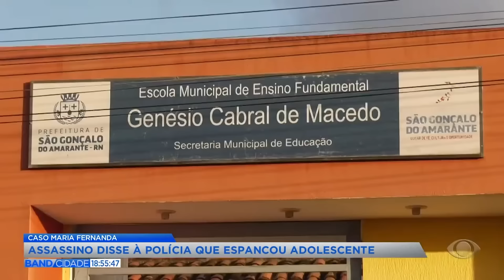Caso Maria Fernanda: criminoso diz à polícia que espancou a adolescente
Foi sepultado agora a pouco o corpo da menina Maria Fernanda, de 12 anos. O momento, claro, foi de muita comoção. O desfecho trágico de uma história que abalou e gerou revolta no estado. A reportagem é de Júlia Galvão e Alexandre César.